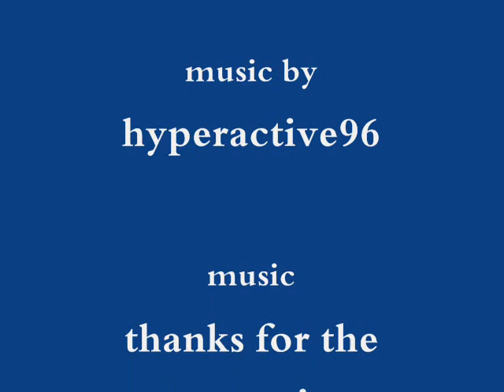a random collection of my animations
sorry it took so long i been very busy past 3 months.
onzalapwnz u have to watch the ending